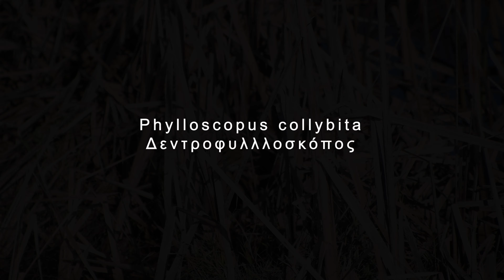Στο Μουρί της Δρακόνας 30-01-2022 - Phylloscopus collybita - Δεντροφυλλοσκόπος